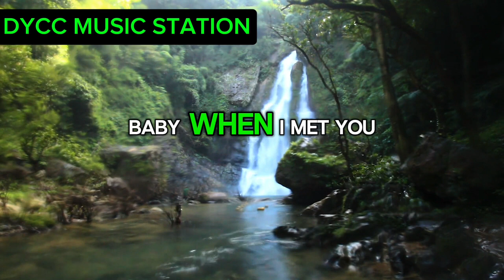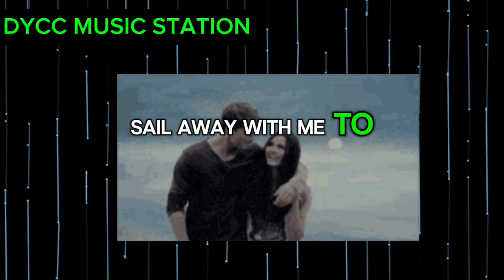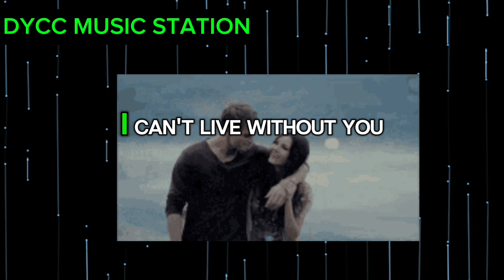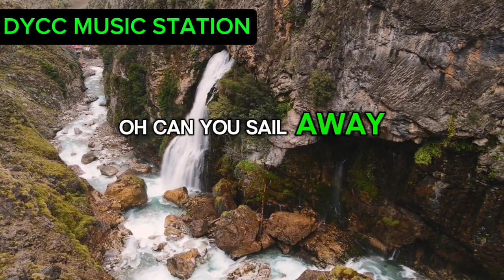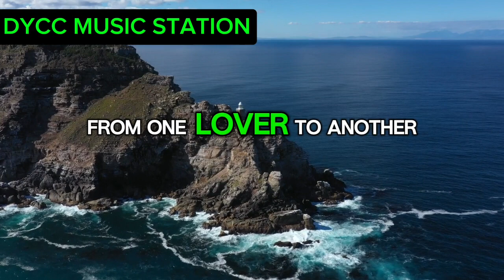Islands in the Stream by Kenny Rogers and Dolly Parton. Reminiscing Music#subscribe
Islands in the Stream by Kenny Rogers and Dolly Parton. Reminiscing Music. For Music Entertainment only.